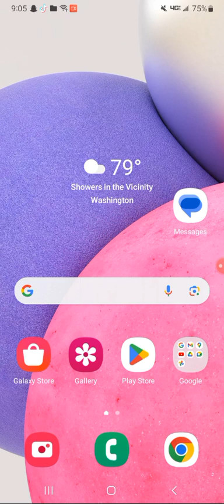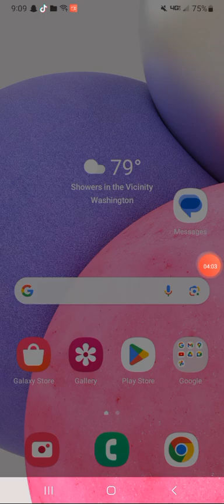stds past around